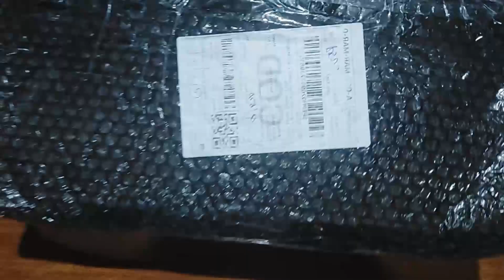Hybrid 36dbi Outoor Antenna 20m | Shopee Budol